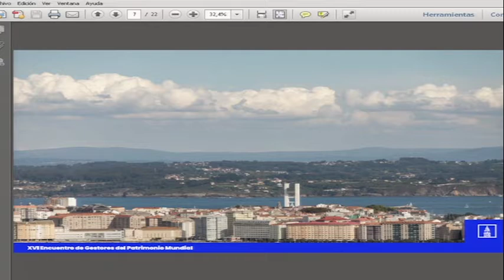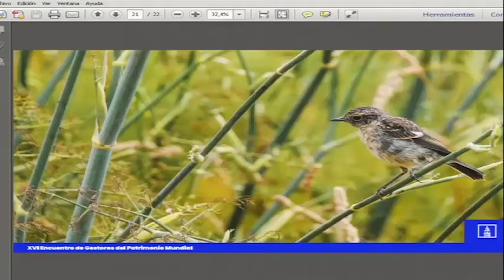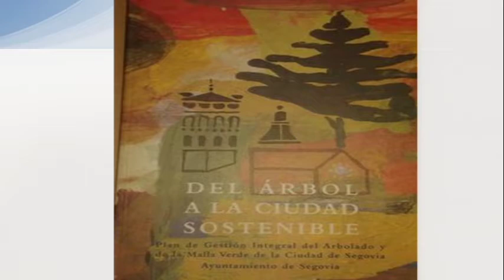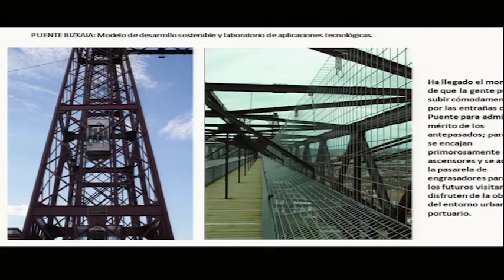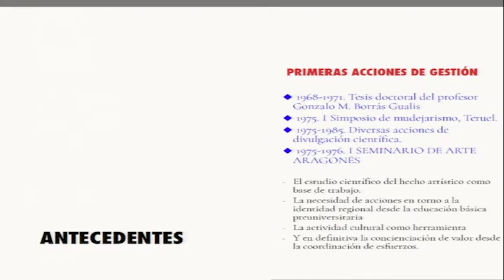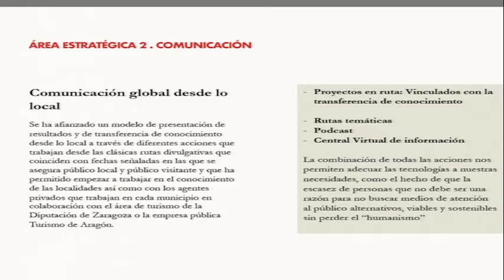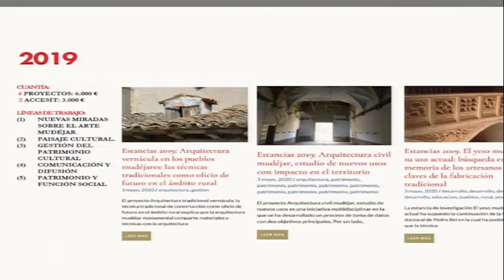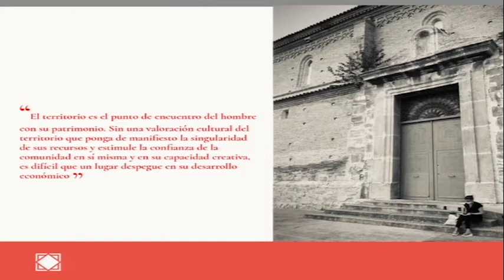Sesión tarde 28 de septiembre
* “La gestión de éxito en poblaciones con pocas personas. el patrimonio mundial como (verdadero) motor de desarrollo más allá del turismo”. Victoria E. Trasobares Ruiz. Directora de la Asociación Territorio Mudéjar.
 * “A la vista de la Torre de Hércules. Una reserva de la biosfera y dos zonas de la Red Natura rodean al monumento”. Ana M. Santorun Ardone. Coordinadora Directora de la Torre de Hércules.
 * “Zonas verdes y arbolado urbano: elementos clave del Patrimonio Mundial de las ciudades declaradas. Naturaleza y biodiversidad urbana. El caso de Segovia”. Manuel Marcos Ramón. Arquitecto Municipal de la Concejalía de Patrimonio, Ayuntamiento de Segovia.
 * “El Puente de Bizkaia modelo de desarrollo sostenible y laboratorio de aplicaciones digitales”. Marta Uriarte. Directora Gerente del Puente de Bizkaia.
 * Mesa redonda. Moderadora: María del Pozo. Secretaria General de la Alianza de Paisaje Culturales.